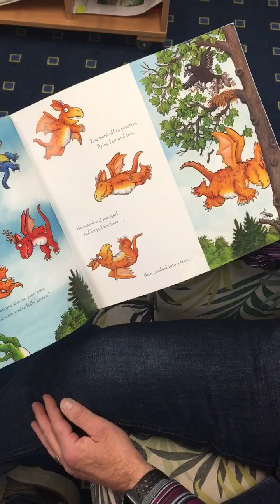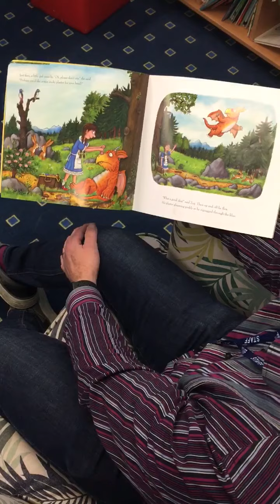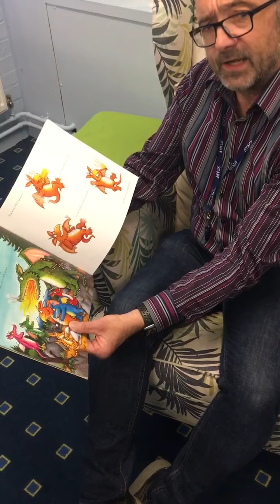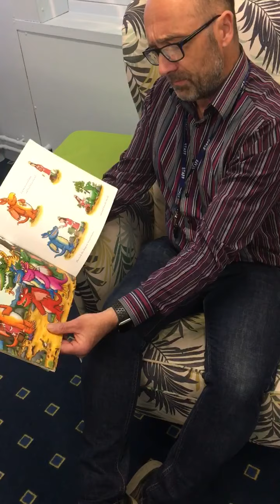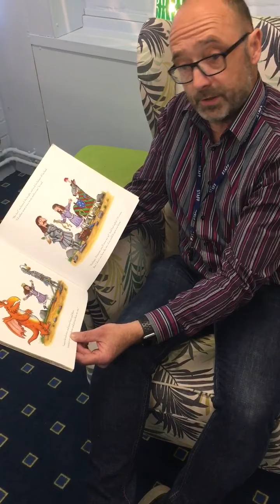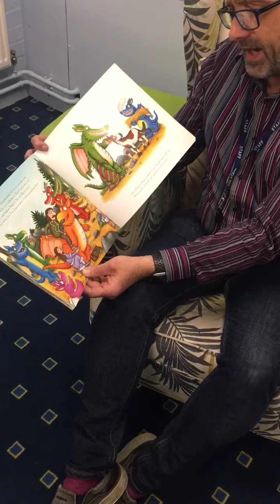Mr. Cobley reading Zog